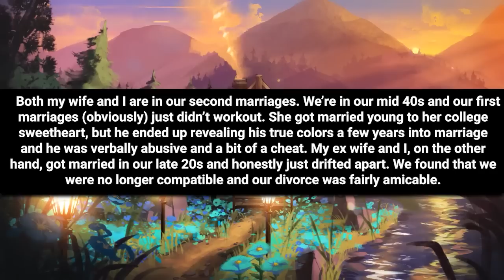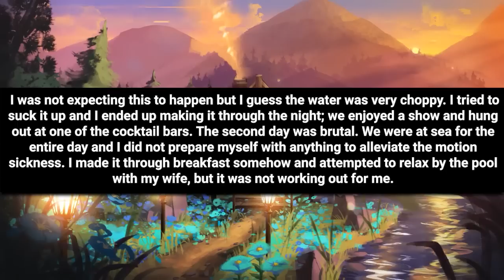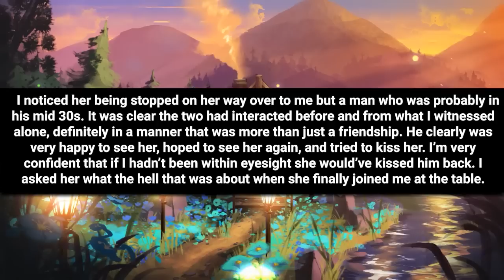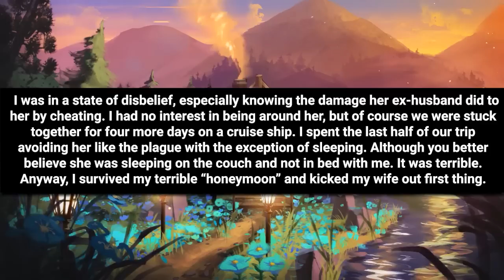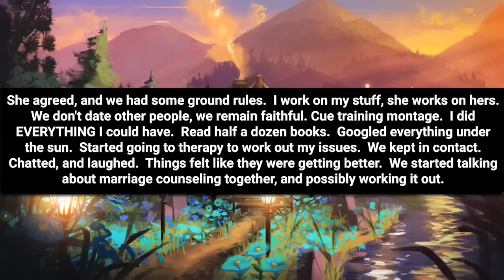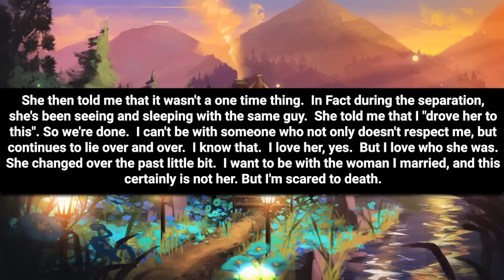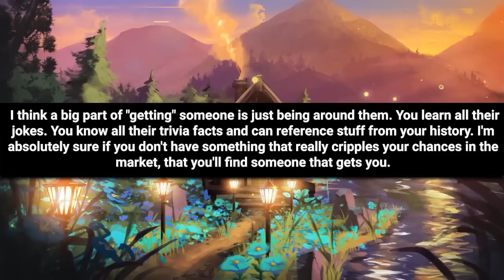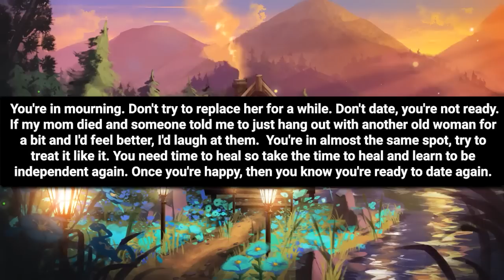UPDATE Wife Slept With A Guy While On Our Honeymoon Cruise & Crawled In To My Bed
Chapters